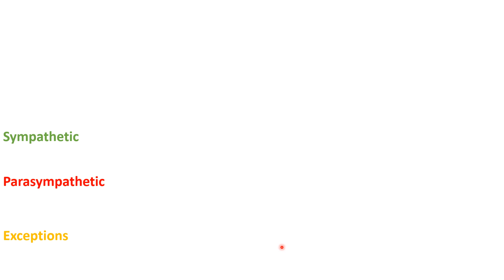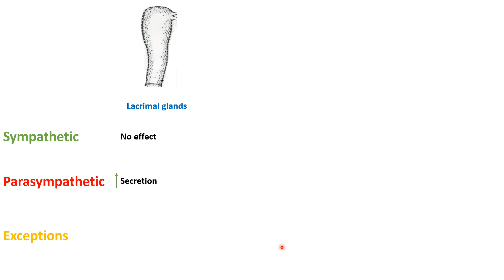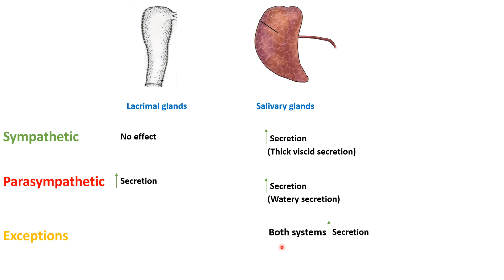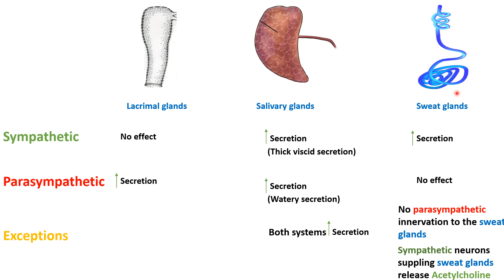Actions of Sympathetic and Parasympathetic - in Arabic - Part 3